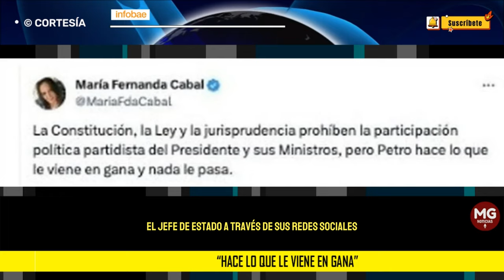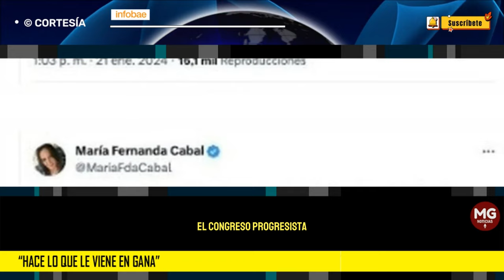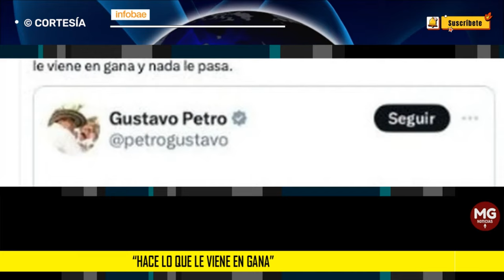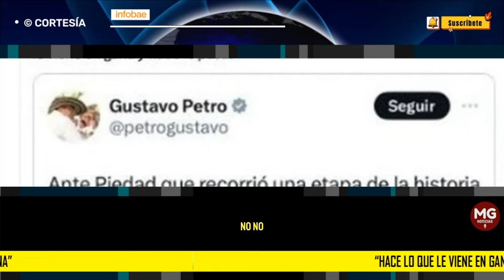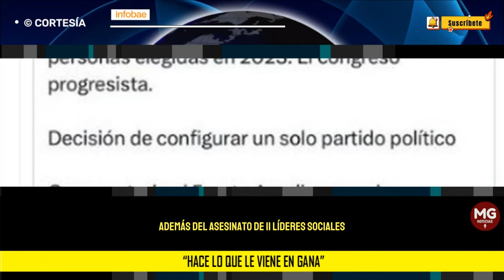"PETRO HACE LO QUE LE VIENE EN GANA Y NO PASA NADA" 🔴 Dura respuesta de Cabal a Gustavo Petro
En su perfil de X, la senadora Cabal no dudó en pronunciarse ante el llamativo anuncio de Petro e hizo hincapié en la forma en la que, de acuerdo con su concepto, el jefe de Estado “hace lo que le viene en gana”, sin que tenga consecuencia de sus actos.
INFOBAE